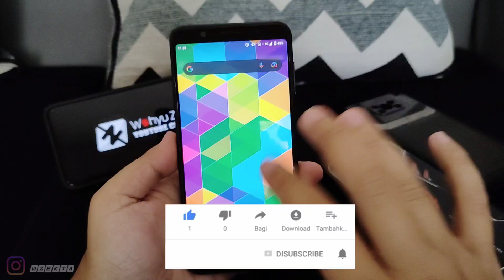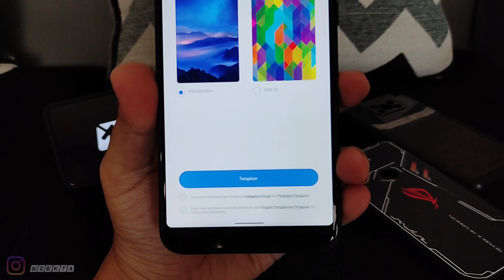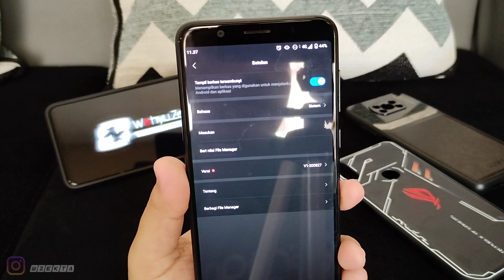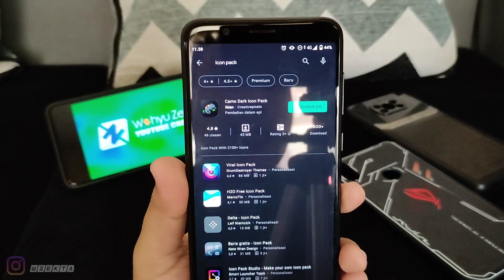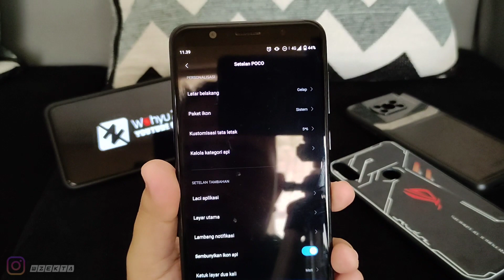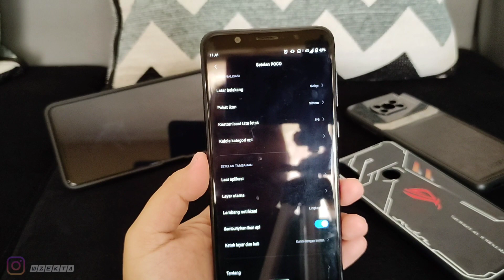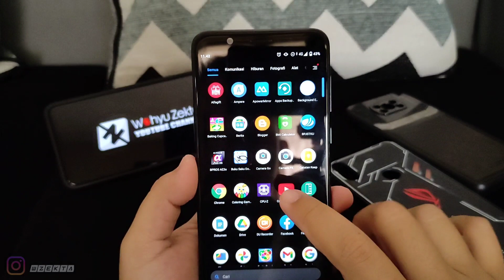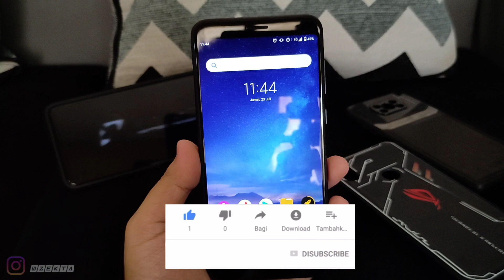Poco Launcher 2.0 Test Asus Zenfone Max Pro M1 | Coba Fitur Sembunyikan Aplikasi..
Oke Video Kali ini Saya Coba Pasang Launchernya Poco dan Ternyata Ada Fitur Menarik Nih Kita Bisa Sembunyikan Aplikasi dan Sudah terdapat File Manager Bawaan serta Applikasi Untuk Menghapus Cache serta Memaksimalkan RAM menjadi Lebih Luas.. Yuk Langsung Saja Ke Videonya...
disarankan tonton dari awal sampai akhir ya.. Biar tidak bingung dan biar jelas..
Semoga Bermanfaat.

Review Game Android & PC
SemuaTentang Asus Zenfone Max Pro M1
Semua Tentang Xiaomi Poco X3